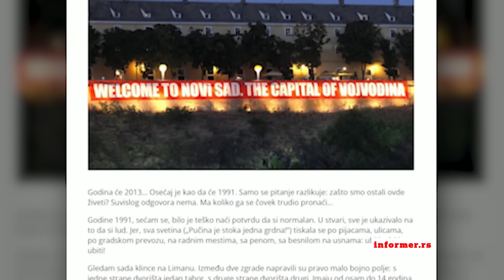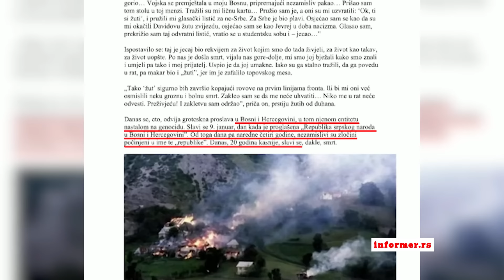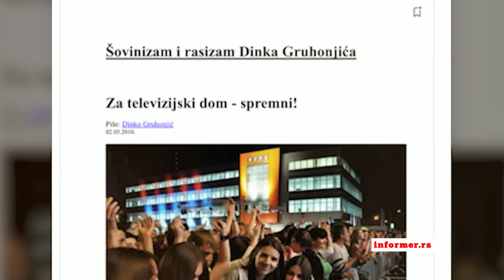INFO JUTRO - Ukrajinci prave odmazdu u Belgorodu, dok Rusi ubrzano napreduju prema Harkovu!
Gost: Vladimir Marinković - kongres srpsko-američkog prijateljstva